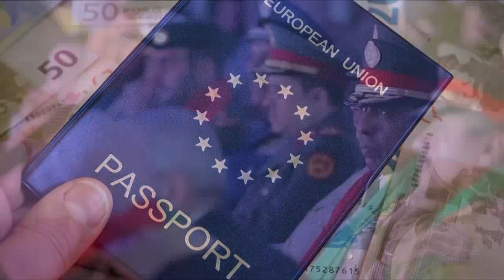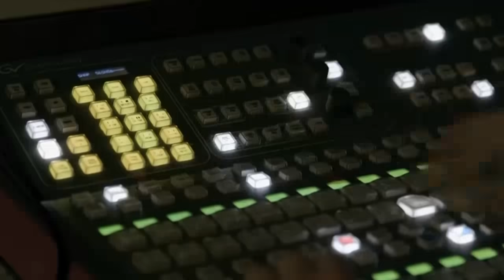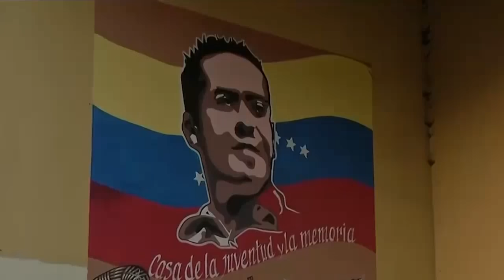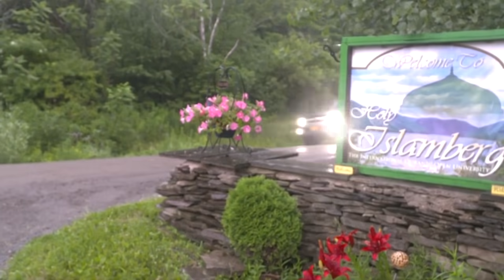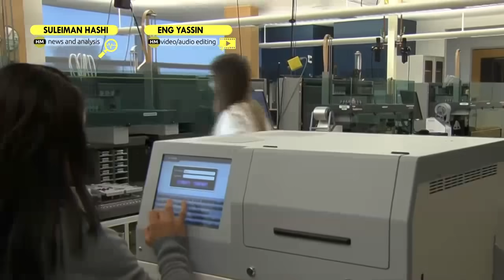Wararkii ugu Danbeeyey Madaxweynaha Ruushka oo Lumiyey Taageeradii Shacabkiisa & Sababta